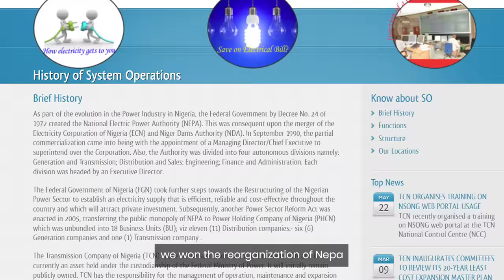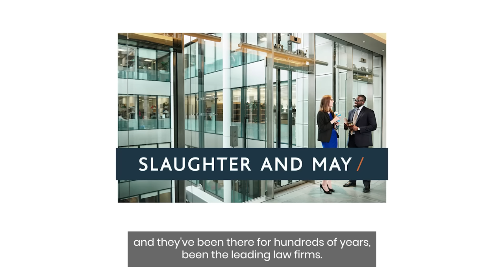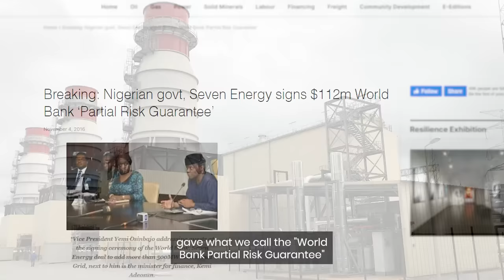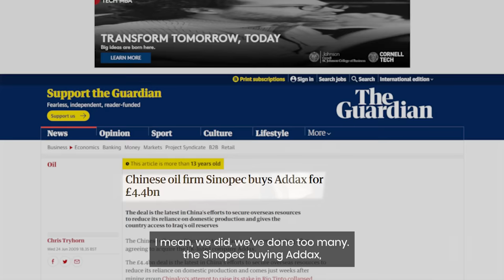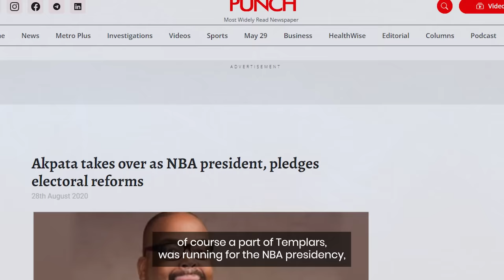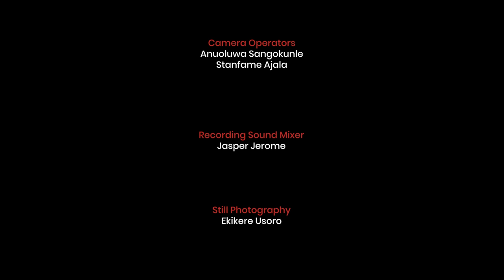BIGWIG Series PART 3, Episode 4: Oghogho Akpata | Ebuka Obi-Uchendu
Oghogho Akpata possesses over 30 years of experience in the transactional and dispute-resolution aspects of the Nigerian oil and gas sector. He advises a broad range of clients including international oil companies, oil service contractors and a number of multinationals operating in Nigeria.

Key points in this episode
00:00 - Show Introduction
01:58 - Growing up & studying Law
06:58 - The BIGWIG moment
11:00 - Setting up Templars
15:45 - Is another Templars possible?
18:03 -  The name Templars & philosophy
22:00 - What is success?
25:58 - Tech
29:24 - Sitting on boards
31:53 - Biggest deals
37:43 - SAN and Solicitors
42:51 - Gender Advocacy & Recreation
49:54 - Advise for young lawyers

Hosts
Richard Mofe Damijo (RMD), Ebuka Obi Uchendu and Koye Kekere-Ekun

BIGWIGS
Mfon Usoro, Oghogho Akpata, Chris Okeke, Soji Awogbade, Felicia Kemi Segun, Gbenga Oyebode, Ayuli Jemide, Myma Belo-Osagie, Asue Ighodalo and George Etomi.
The Forefather Episode
Subomi Balogun, Michael Omolayole, Abimbola Ogunbanjo, Chief Chris Ogunbanjo, Oladipo Odujinrin, Udoma Udo Udoma, Olumida Akpata.

Theme song
MI Abaga
Bigwig - Kala